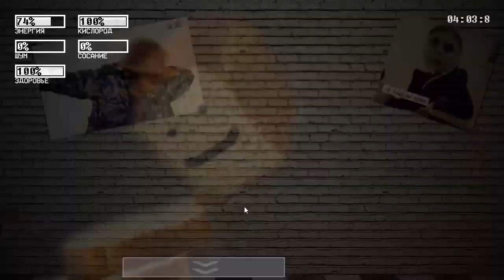ЕЩЁ БОЛЬШЕ ЛОКАЛ МЕМОВ (...и багов) ► Ultimate DWCards (Alpha-Test v. 0.2.1)